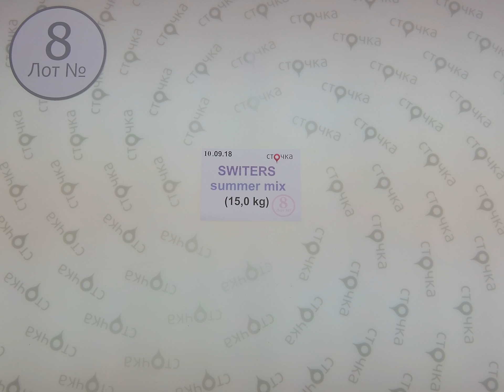Sweaters summer mix 8,секонд хенд одежда оптом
Sweaters summer mix (лот №8)
Мужские и женские свитера (секонд хенд)
Страна: Германия
Сезон: Демисезон
Цена за кг.: 7.02
Цена за мешок: 105.3
Цена за ед.: 2.02
Вес мешка, кг.: 15